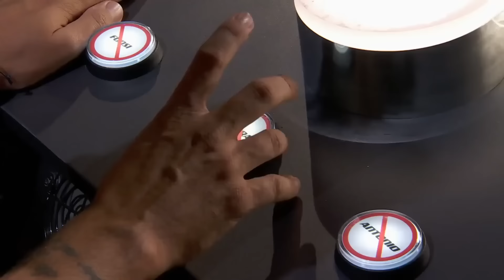El FRANCÉS que levantó PASIONES en La Voz España | EL PASO #84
Antón fue semifinalista de La Voz España 2022. Dale al play y descubre su increíble paso por el programa desde las Audiciones a Ciegas hasta la Semifinal 😍😍😍

🔻ACTUACIONES COMPLETAS🔻
00:00 - Audiciones a Ciegas: 'Une femme avec une femme'
02:12 - Gran Batalla: Antón, Álex y Javier Crespo cantan 'Hold on'
04:52 - Asaltos: Antón Perard canta "Quelqu'n m'a dit"
07:11 - Directos: 'Entre tú y mil mares'
10:10 - Semifinal: Luis Fonsi canta con Génesis y Antón 'Llegaste tú'
13:14 - Semifinal: 'Ne me quitte pas'
15:50 - Semifinal: Toy Story'

Descubre todos los momentos más destacados, divertidos y más sobre La Voz en nuestro perfil de Instagram: